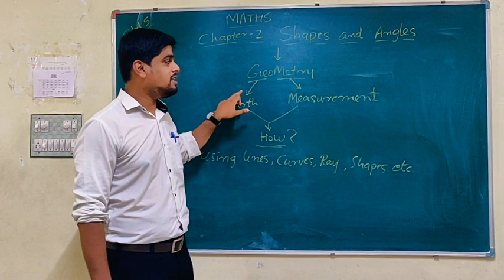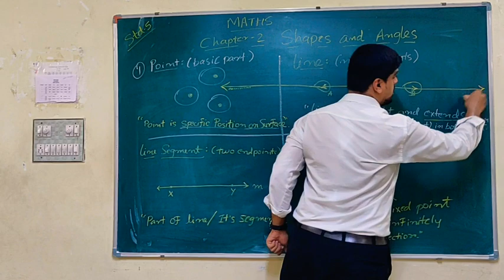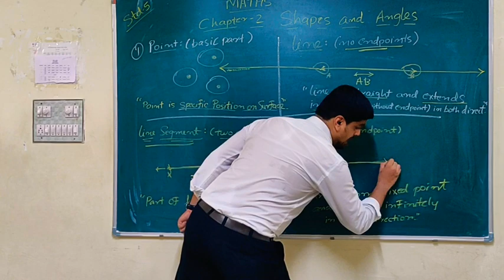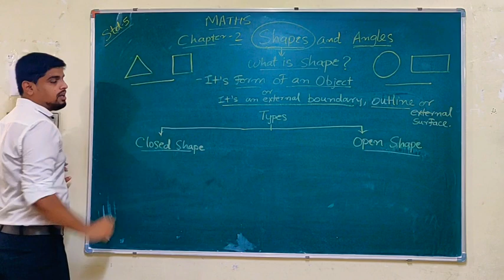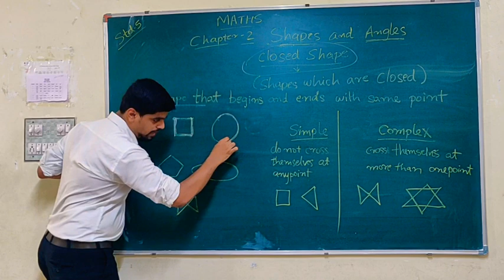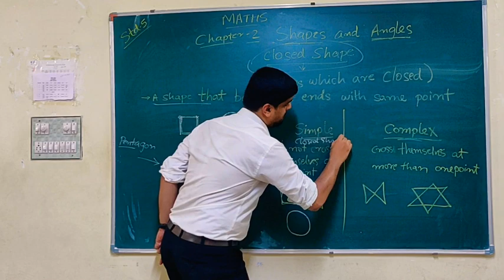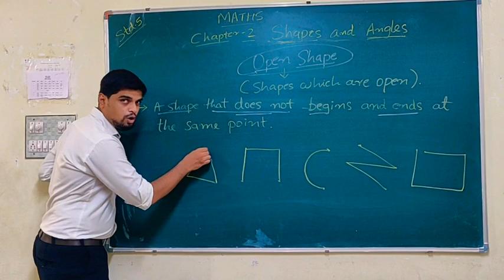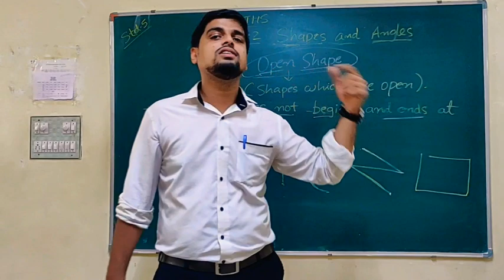Std5 - Maths - Chapter2 - Shapes and Angles : Objectives (part2)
Shapes, close shapes and open shapes.